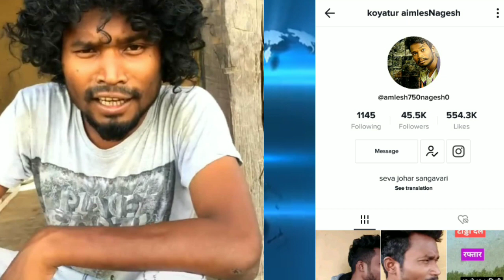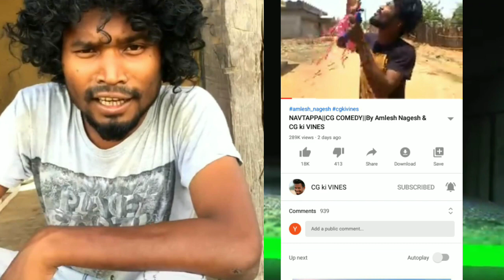Amlesh Nagesh income || amlesh nagesh The Real Story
Coverd topics

cg comedy videos
cg ki vines
Yasshu baghel